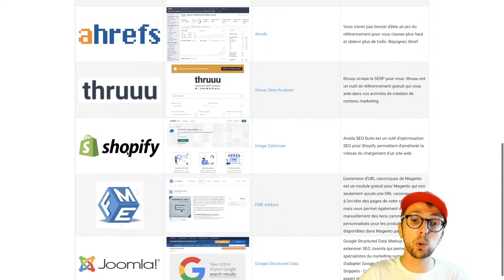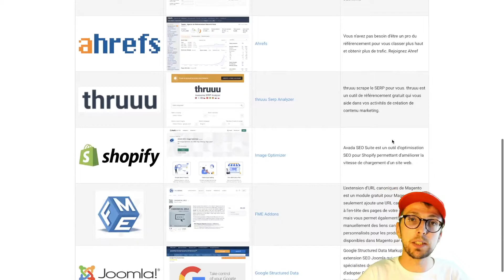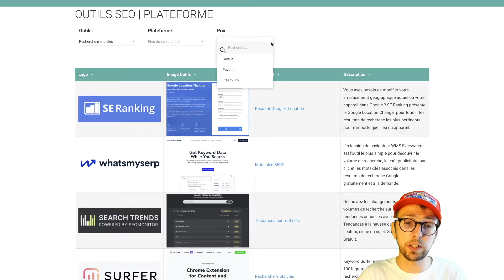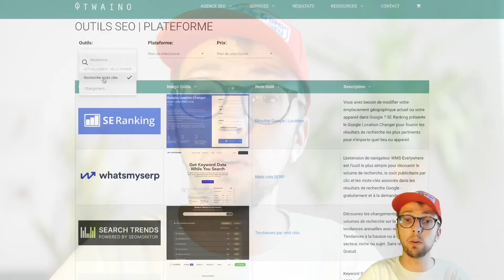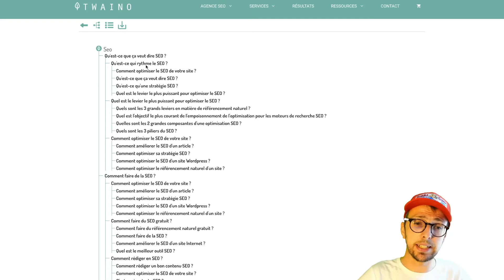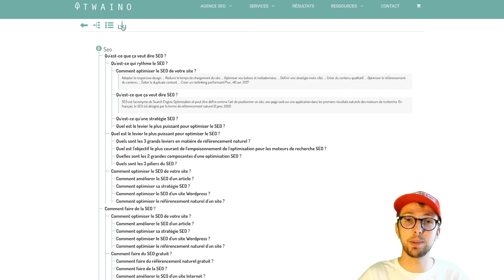300+ Outils SEO Gratuits, Freemium, Payants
J'ai compilé 300+ outils SEO pour vous aider à faire exploser la visibilité de votre site web dans Google 🌱
Promis, ca va vous plaire 😁

Je voulais que Twaino | Agence SEO 🌱 puisse vous faire un beau cadeau 🎁 pour la rentrée. 😎

Je travaille sur ce projet depuis plusieurs semaines... 💪

Grâce à cette plateforme, vous allez pouvoir découvrir des outils qui répondent vraiment à vos besoins en fonction:

De votre Budget - Prix :
✅ Gratuit
✅ Fremium
✅ Payant

Votre besoin SEO :
🔺 Analyse de backlinks
🔺 Optimisation de contenu
🔺 Recherche mots clés
🔺 SEO Technique
🔺 SEO Vidéo
🔺 Suivi de position
🔺 Link Building

Votre type de plateforme :
🔹 Wordpress
🔹 Prestashop
🔹 Shopify
🔹 Web
🔹 Browser
🔹 Joomla
🔹 Magento

Vous souhaitez y accéder ?

Twaino est une agence SEO qui aide ses clients à augmenter leurs visibilités sur Google.